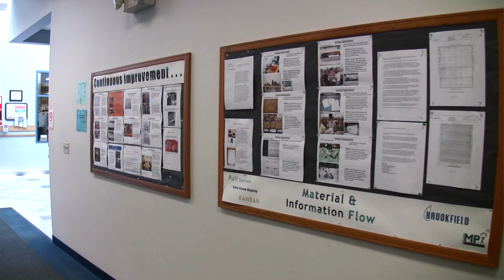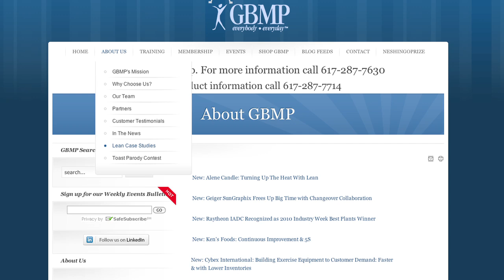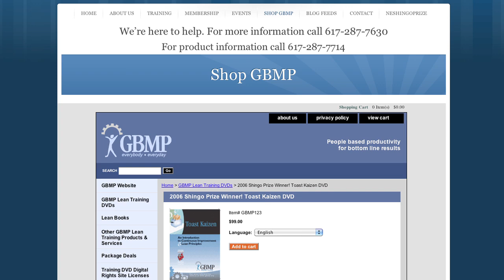What is GBMP? Continuous Improvement Training & Tools for All!